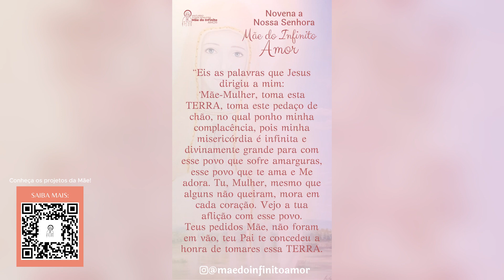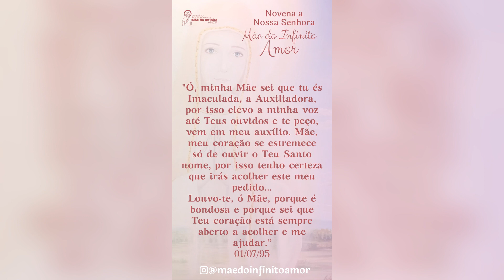NOVENA MÃE DO INFINITO AMOR - SÉTIMO DIA - CONFIE!